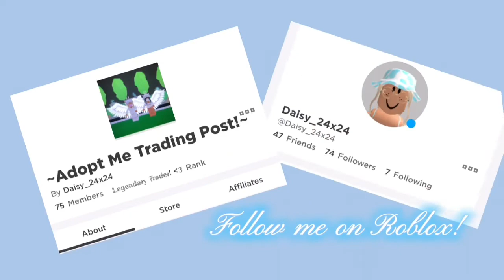Comment your thoughts down below!